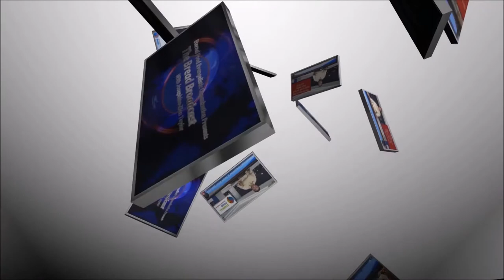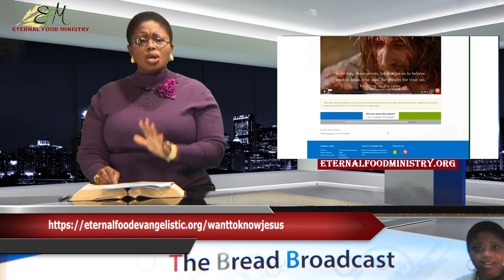From Guilt to Glory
Short Reading: John 4:1-30
Case Study: The Samaritan Woman
Foundation Text: Proverbs 18:14, “The spirit of a man will sustain his infirmity; but a wounded spirit who can bear?”